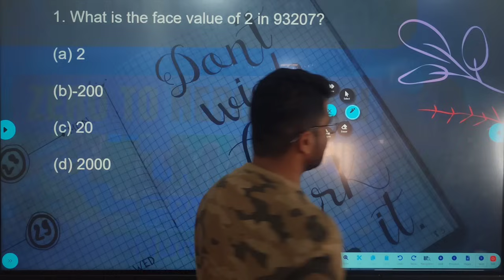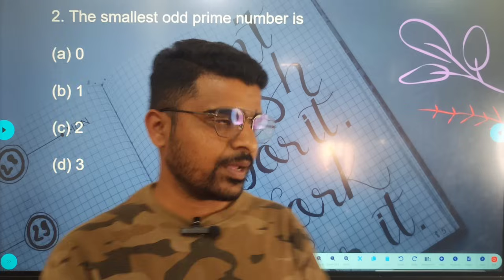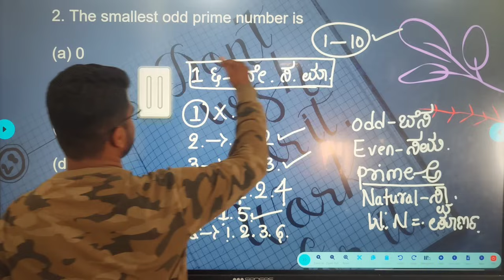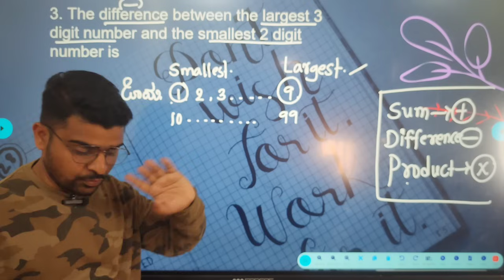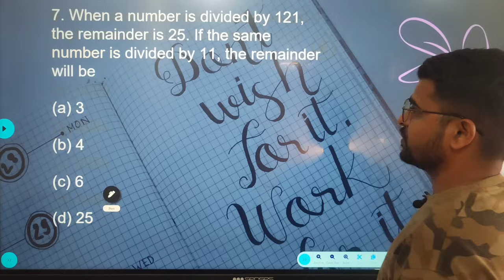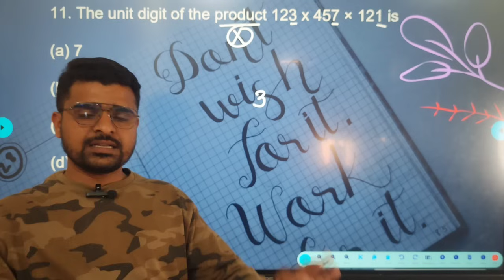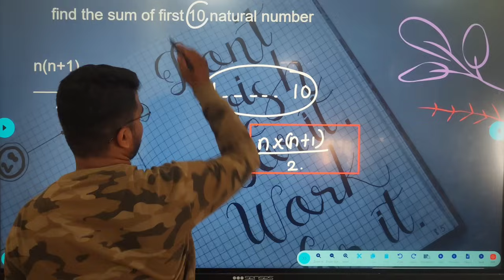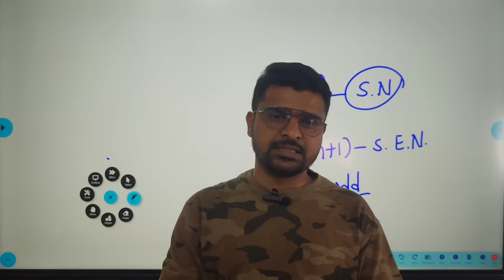AGNIVEER ARMY MATHS CLASS 2024- AGNIVEER ARMY NUMBER SYSTEM CLASS IN KANNADA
WELL COME TO ALL OUR NEW VIDEO .

AGNIVEER Online Class 2024:

ಆಗ್ನಿವೀರ್ ಆನ್ಲೈನ್ ಕ್ಲಾಸ್ 2024 - ವರ್ಷ ವರ್ಷಗಳಿಂದ ನಡೆಸಲಾಗುತ್ತಿರುವ ಈ ಅದ್ಭುತ ಆನ್ಲೈನ್ ಕ್ಲಾಸ್ ಹಾಗೂ ಶಿಕ್ಷಣ ಅನುಭವಕ್ಕೆ ಸ್ವಾಗತ! ನೀವು ಕಲಿಯಲು ಇಚ್ಛಿಸುವ ವಿಷಯಗಳನ್ನು ಸಂಪೂರ್ಣವಾಗಿ ಸಂಗ್ರಹಿಸಲು ಮತ್ತು ಮುನ್ನಡೆಯಲು ನಿಮಗೆ ಹೆಚ್ಚು ಅವಕಾಶಗಳನ್ನು ನೀಡುವ ಈ ಕೋರ್ಸ್ ಮೊದಲು ಇದ್ದೇ ಇರುತ್ತದೆ

📚 ವಿಷಯಗಳು:
- [AGNIVEER ARMY MATHS CLASS 2024 IN KANNADA ]

🎓 ವಿಧಾನ:
- ಕ್ಲಾಸ್ಗಳು ಆನ್ಲೈನ ಮೂಲಕ ನಡೆಸಲಾಗುತ್ತವೆ.
- ಪ್ರತಿ ವಿಷಯವೂ ವಿಶೇಷವಾಗಿ ಅನ್ವಯಿಸಲು ಮಾಡಲಾದ ಪ್ರಶ್ನೆಗಳು ಹಾಗೂ ಅಭ್ಯಾಸಗಳಿಗೆ ಅವಕಾಶ ಕೊಡಲಾಗುತ್ತದೆ.

🔗 ಸಂಪರ್ಕ:
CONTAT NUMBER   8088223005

ನೀವು ಕಲಿಯಬೇಕಾದ ವಿಷಯಗಳ ಮೇಲೆ ಸ್ಥಿರವಾಗಿ ಕುಶಲತೆ ಹಾಗೂ ಅಧ್ಯಯನ ನಡೆಸಬೇಕೆಂದಿದ್ದರೆ, ಈ ಆನ್ಲೈನ್ ಕ್ಲಾಸ್ ನೋಡಿ ಹಾಕಿ! ನೀವು ಕುಶಲ ಪ್ರಶಿಕ್ಷಣದ ಅನುಭವವನ್ನು ಪಡೆಯಬಹುದು ಹಾಗೂ ನಿಮ್ಮ ಮುಂದಿನ ಹೆಜ್ಜೆಯನ್ನು ಇಲ್ಲಿ ಇರಿಸಬಹುದು.